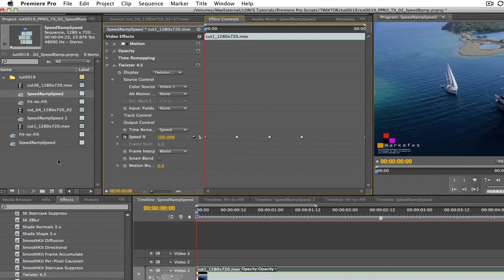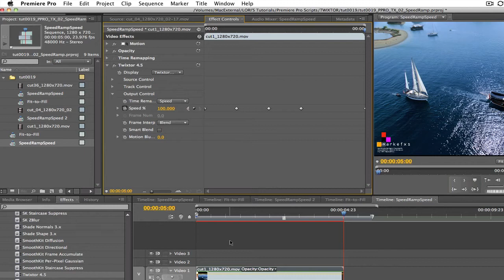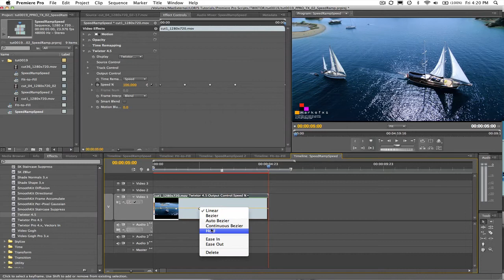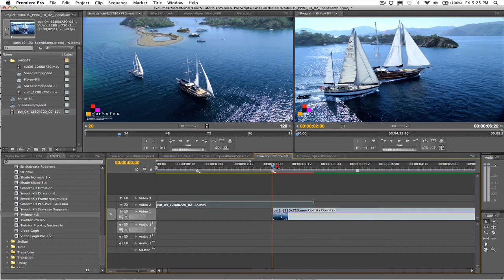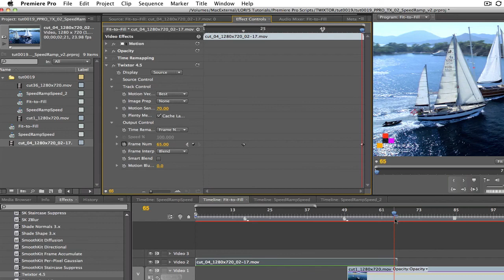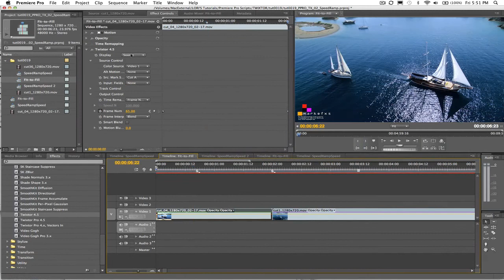Twixtor Speed Ramping and Fit-to-Fill in Premiere Pro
This video tutorial gives an overview of how to use Twixtor within Premiere Pro, to do a speed ramp and Fit-to-Fill. You will see an example of the Frame number and Speed option in Twixtor.